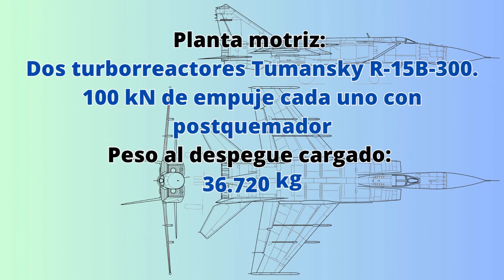Inside the Legendary Foxbat MiG-25 Fighter Jet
**The Mikoyan-Gurevich MiG-25** was a strategic reconnaissance and interceptor aircraft developed by the Soviet Union during the Cold War. With outstanding speed, high-altitude capabilities, and resistance to extreme temperatures, it represented a remarkable technological achievement for its time. Although it was deployed across several countries and served effectively during its operational period, advancements in technology and the emergence of more modern aircraft eventually led to its gradual replacement in military service. Nevertheless, the MiG-25's legacy endures as a milestone in aviation history and a testament to Soviet aerospace engineering.

**Image Credits:**

- By Dmitriy Pichugin - [Air/Mikoyan-Gurevich-MiG-25RB/2050463/L/] GFDL 1.2
- By Leonid Faerberg (transport-photo.com) - [Air/Mikoyan-Gurevich-MiG-25.../0412379/L/] GFDL 1.2
- By Dmitriy Pichugin GFDL 1.2
- U.S. Air Force photo by Master Sergeant T. Collins - Public domain, [commons link]